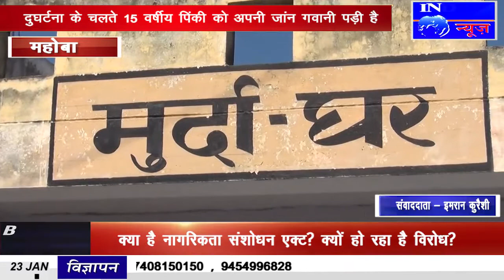IPN NEWS - सड़क दुर्घटना में गई छात्रा की जान